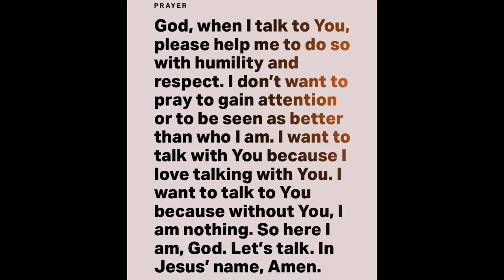Mathew 6:6 - David Platt (15 April 2021) Verse of the Day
“But you, when you pray, go into your room, and when you have shut your door, pray to your Father who is in the secret place; and your Father who sees in secret will reward you openly.”

Be blessed